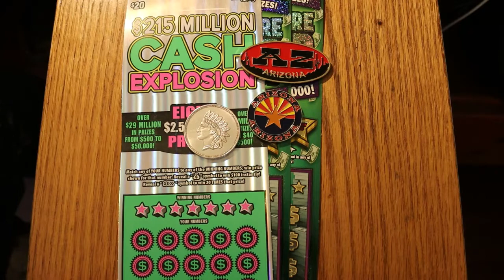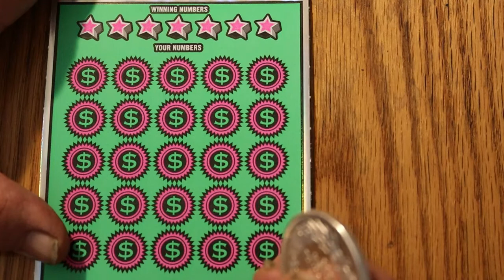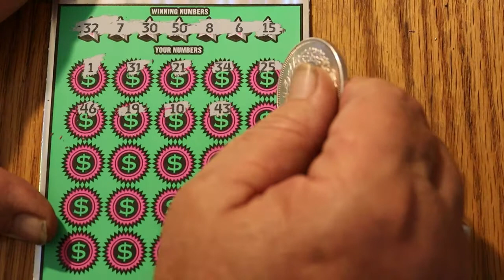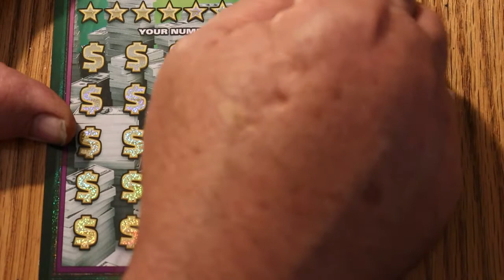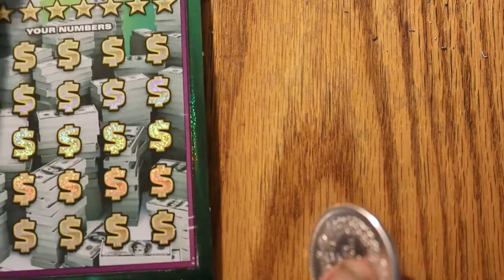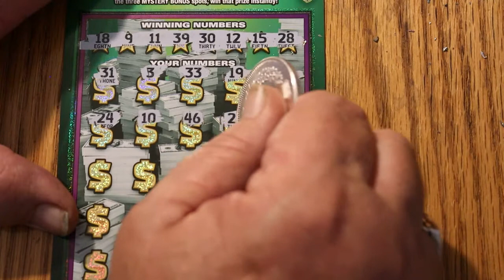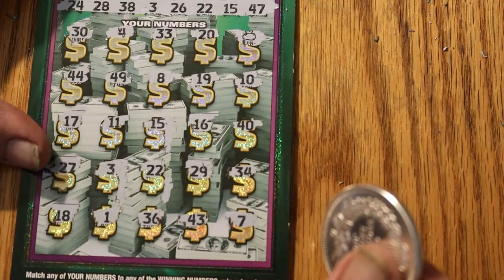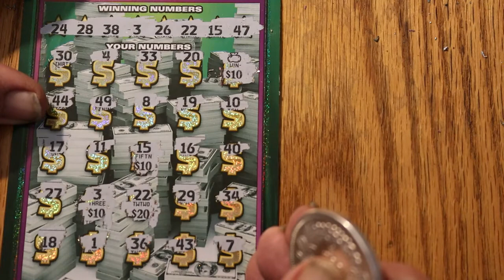Big Boy Tickets Mix Session! 😀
odds 1 in 2.56 and 1 in 3.09 Once again beating the averages!